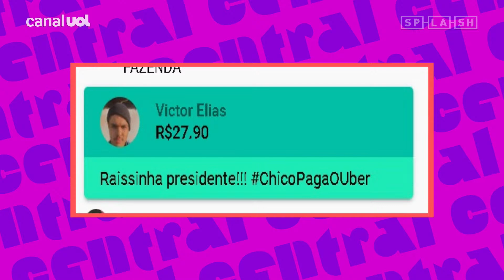RAISSINHA PVP? de CRÍTICA da ROTINA de VANESSA LOPES a INFLUENCIADORA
No "Central Splash"  de hoje, Chico Barney e Lucas Pasin recebem Raissinha PVP, em sua primeira entrevista como influenciadora,. A estudante de direito viralizou depois de fazer um vídeo revoltada com a rotina de trabalho que rende "milhões" a influenciadores como Vanessa Lopes, uma das maiores tiktokers do Brasil. A gente foi atrás pra conhecer mais dessa figura!